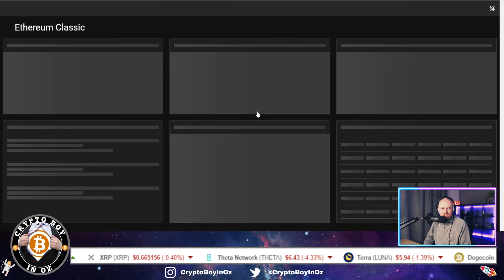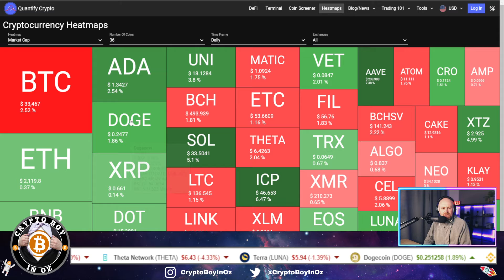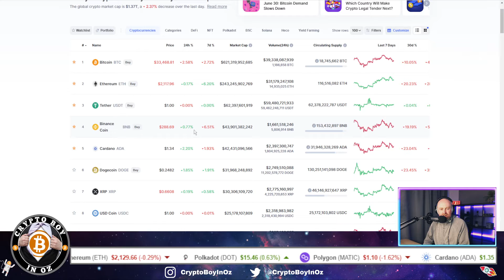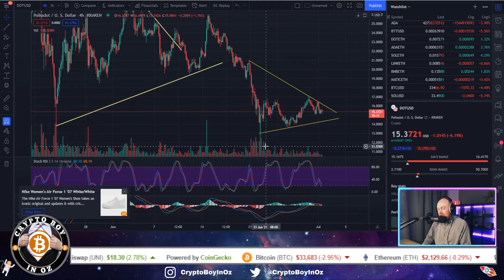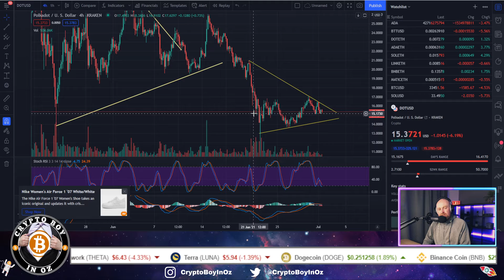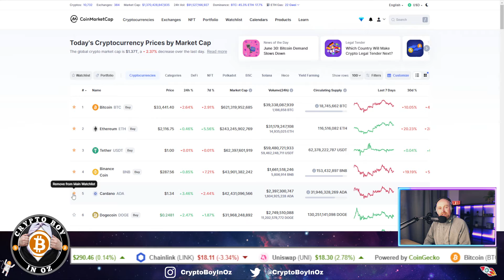Market Flat | Learn To Trade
Hey guys, I know when the market is going sideways it can get a little boring at times. I also know what it is like to be totally out of CASH when you want to invest. Well this strategy is perfect for both, one, or the other. Educating yourself and learning to trade with small amounts of your portfolio is a brilliant way to educate yourself, entertain yourself and increase your wealth long term.
Just by making a few percent per trade can increase your coins, you can easily trade the 4 or 8 hour chart which will give you a 1-3 day trading period, and do this twice per week.
If you only made 3% per trade, in 3 month you can double your initial number of coins. Crazy right!?
3% compounded is 24 trades, so that's 12 week. Lets say you only do it once a week. That's still doubling your coins in 6 months.